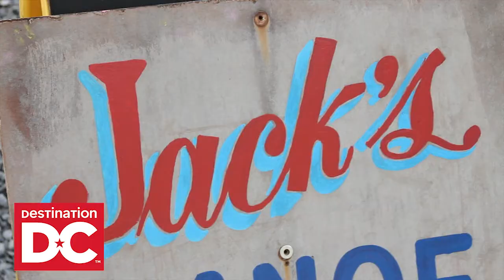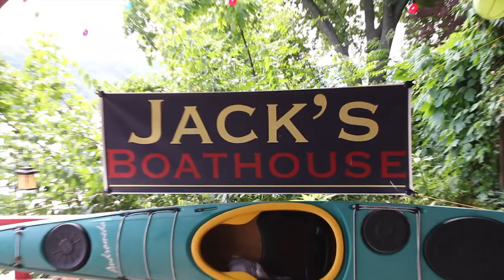Destination DC Jack's Boat House in Georgetown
Destination DC highlights the best places to go in Washington DC in this segment they featured Jack's Boathouse in Georgetown.